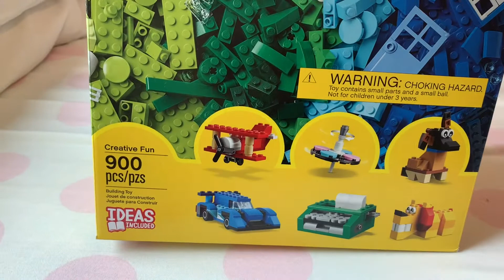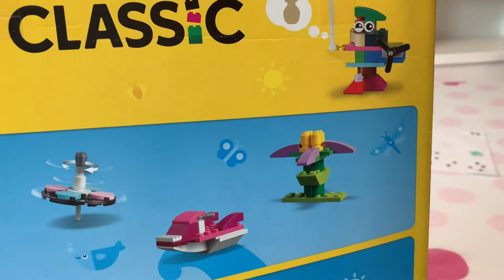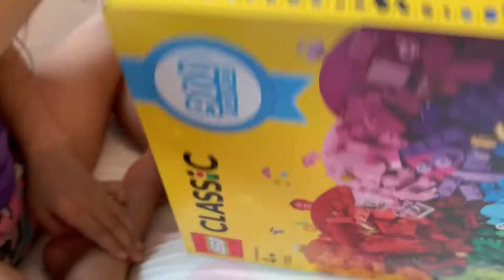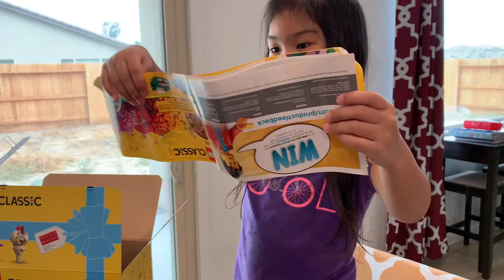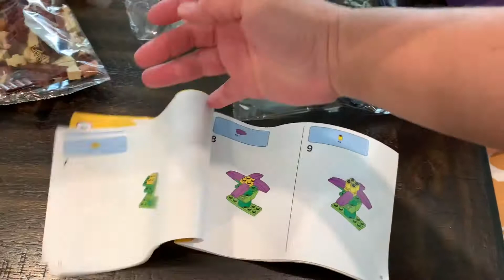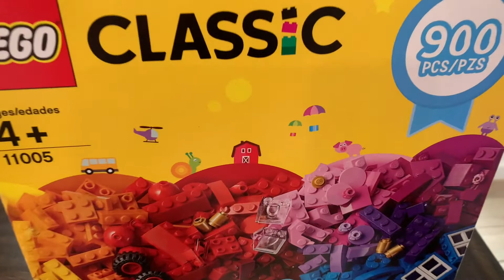Unboxing : LEGO CLASSIC 11005 (900pcs) | Surprise toy for Leila!!! | Buhay California FAMILY VLOG